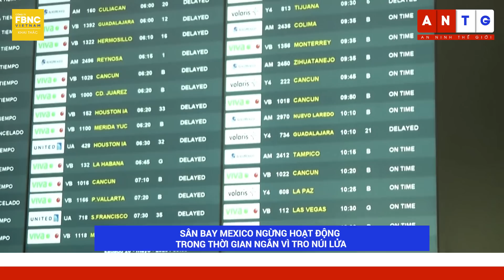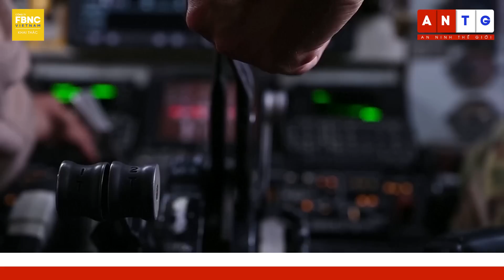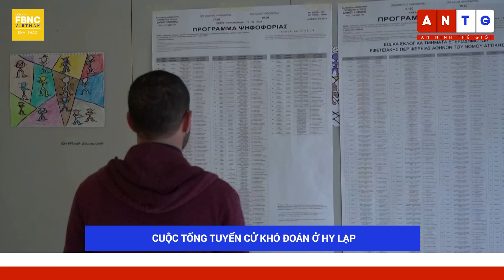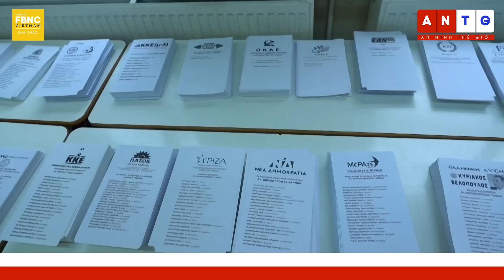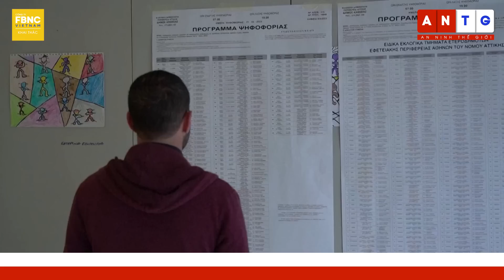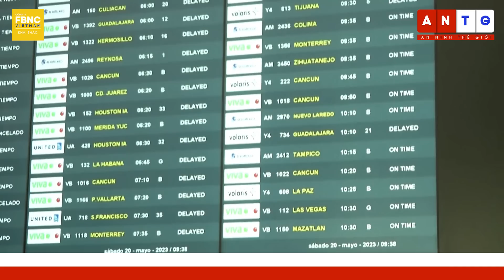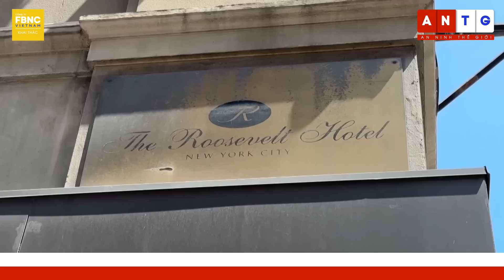Tin tối 21/5 | Pháo 'lốc xoáy' Nga càn quét, Ukraine vẫn quyết chiến ở Bakhmut | FBNC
Tin tối 21/5 | Pháo 'lốc xoáy' Nga càn quét, Ukraine vẫn quyết chiến ở Bakhmut
UKRAINE QUYẾT TÁI KIỂM SOÁT BAKHMUT
CỰU CHỈ HUY NGA NÓI MOSCOW CHIẾM LĨNH BAKHMUT “VÔ NGHĨA VỀ CHIẾN LƯỢC”
CẬN CẢNH PHÁO BẮN LOẠT “LỐC XOÁY” CỦA NGA CÀN QUÉT QUÂN UKRAINE
SAU KHI TUYÊN BỐ BAKHMUT THẤT THỦ, NGA TIẾP TỤC BÁO CHIẾN TÍCH Ở MIỀN NAM
SAU PHÁO HIMARS, TÊN LỬA STORM SHADOW SẼ GIÚP KIEV XOAY CHUYỂN TÌNH THẾ?
TẠP CHÍ MỸ: WASHINGTON CHỊU RỦI RO LỚN NẾU F-16 ĐƯỢC GỬI TỚI UKRAINE
THỦ TƯỚNG ĐỨC: NGA PHẢI RÚT QUÂN VÀ CHẤM DỨT XUNG ĐỘT TẠI UKRAINE
LÃNH ĐẠO ANH, PHÁP NÓI VIỆC ÔNG ZELENSKY THAM DỰ THƯỢNG ĐỈNH G7 “MANG Ý NGHĨA LỊCH SỬ”
HAI VỢ CHỒNG UKRAINE BẬT KHÓC KHI CHIA LY SAU 20 NĂM CHUNG SỐNG
“VỰA LÚA MÌ” CỦA CHÂU ÂU CHỊU THIỆT HẠI KHỦNG KHIẾP TRONG XUNG ĐỘT
THỦ TƯỚNG ÚC QUAN NGẠI VỀ TRUNG QUỐC, ỦNG HỘ QUAN ĐIỂM THƯƠNG MẠI CỦA G7
TỔNG THỐNG HÀN QUỐC LẦN ĐẦU TIÊN GẶP NHỮNG NGƯỜI SỐNG SÓT TRONG THẢM KỊCH HIROSHIMA
THỦ TƯỚNG ĐỨC THĂM HÀN QUỐC
CUỘC TỔNG TUYỂN CỬ KHÓ ĐOÁN Ở HY LẠP
HAI BÊN GIAO TRANH Ở SUDAN NHẤT TRÍ NGỪNG BẮN 7 NGÀY
THẢM KỊCH TRONG CUỘC DIỄU HÀNH Ô TÔ Ở MEXICO
NGƯỜI ARMENIA BIỂU TÌNH GẦN VÙNG LÃNH THỔ TRANH CHẤP VỚI AZERBAIJAN
SÂN BAY MEXICO NGỪNG HOẠT ĐỘNG TRONG THỜI GIAN NGẮN VÌ TRO NÚI LỬA
HÀNG TRĂM NGƯỜI DI CƯ TÁ TÚC TRONG KHÁCH SẠN CŨ Ở NEW YORK
QUAN CHỨC LHQ: SỐ NGƯỜI DI CƯ ĐI QUA KHU VỰC NGUY HIỂM DARIEN TĂNG CAO KỶ LỤC
36.000 NGƯỜI DI TẢN DO NGẬP LỤT CHƯA TỪNG THẤY Ở MIỀN BẮC Ý
SỤT LÚN ĐẤT KINH HOÀNG, PHÁ HỦY ÍT NHẤT 4 NGÔI NHÀ Ở PERU
KHÓI CHÁY RỪNG TIẾP TỤC BAO TRÙM TỈNH ALBERTA CỦA CANADA
NẮNG NÓNG GAY GẮT TẤN CÔNG ẤN ĐỘ, ẢNH HƯỞNG ĐẾN NÔNG NGHIỆP
NHÀ LEO NÚI 17 LẦN CHINH PHỤC EVEREST TIẾT LỘ ĐIỀU ĐÁNG BUỒN Ở “NÓC NHÀ THẾ GIỚI”
TRUNG QUỐC BIỂU DIỄN NHÀO LỘN TRÊN KHÔNG VỚI TIÊM KÍCH J-10C TẠI MALAYSIA

FBNC
ĐỒNG TIỀN THÔNG MINH - CUỘC SỐNG THÔNG MINH